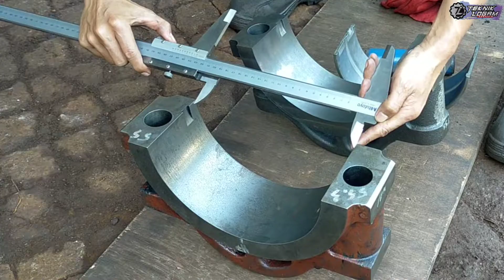CARA BUBUT METAL /Spun Bearing Part of Main Engine Ship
Cara bubut  /Part of Main Engine Ship.
Bubut benda yang sulit dicekam.
Bubut menggunakan Chuck 4.
Di Bengkel kami juga bisa pembuatan macam-macam jenis gear,gear pinion,gear pto,dan masih banyak jenis gigi gear lainya.
Baud roda truck,baud roda forklift, baud roda trailer.
pengecoran logam,bronze, alumunium,ancuran,mangan,Alfa bronze dan masih banyak jenis lainya .
 repair HYDRAULIC dan pembuatan HYDRAULIC baru sesuai contoh.
Dibengkel kami juga memberikan garansi untuk barang baru yang kami produksi.pembuatan retriner ring.